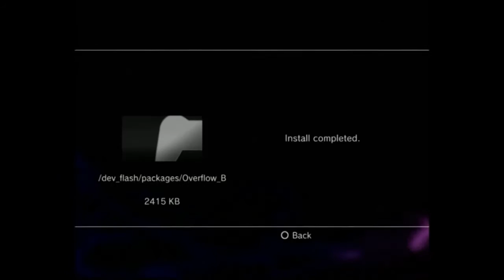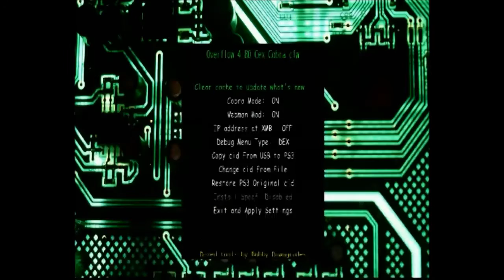Overflow 4 80 v7 cex cobra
First 16 bars are written and the rest is a sick on the spot freestyle.

Updater for cex2dex and dex2cex 4.80 v2 available at ps3updat.com on my cfw page,
That will update those cfw's with the same options as this cfw.

Special thanks to PS3 Extra for help with the what's new.